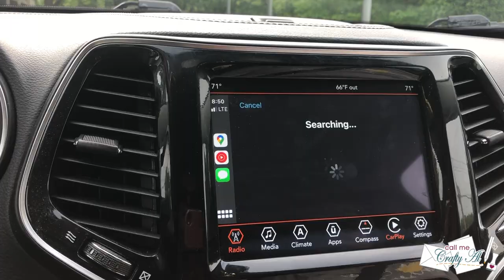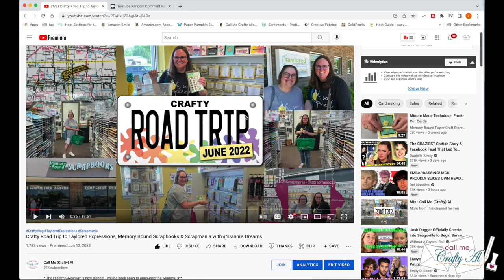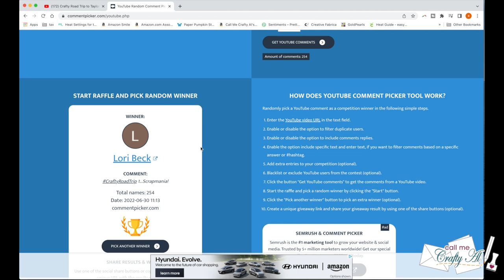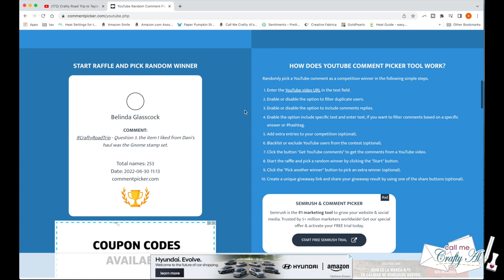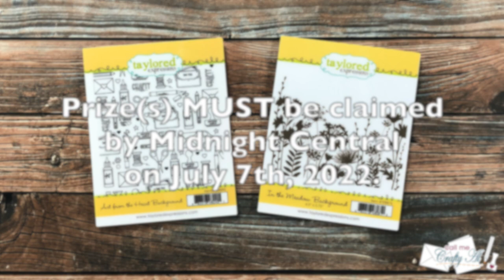And the WINNERS are... Crafty Road Trip Hidden Giveaway Winner Announcement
Hello, crafty friends!! I am back to announce the winners of the hidden giveaway from my Craft Road Trip Vlog! Make sure to watch all the way through to find out how to claim your prize if you are a lucky winner. :) If the prize(s) aren’t claimed by the deadline, I will do one (1) redraw.

Check out the stores we visited:
   Taylored Expressions

HaPpY cRaFtInG!
   Alicia
   Call Me {Crafty} Al